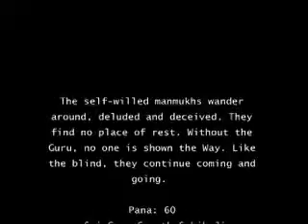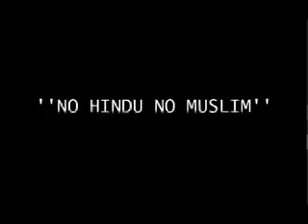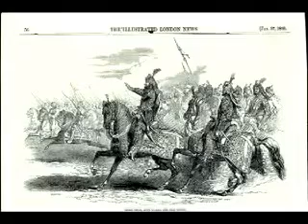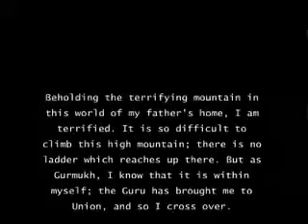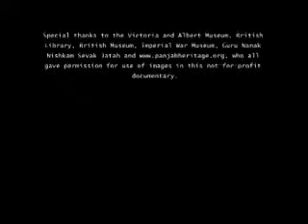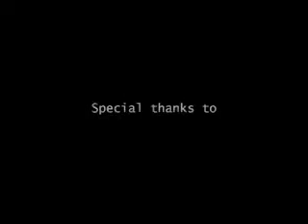The Boy Who Woke Up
Director: Kavleen Arora

This is the story of self discovery. A young Sikh boy awakens to a sense of introspection and begins to question his identity. He then embarks on a journey visiting his parents and various experts in the hope of awakening his soul to the wonders of Sikhism.